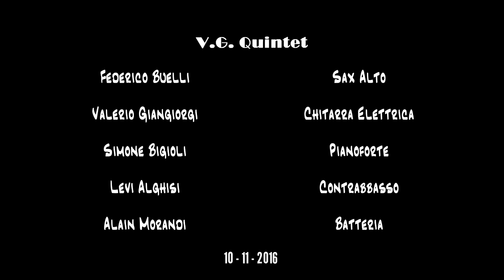V.G. Quintet - Tributo al sestetto di Benny Goodman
Gli Whoopie Hop in formazione allargata! Qualche piccolo estratto del tributo a "The King Of Swing" con i brani più famosi del Benny Goodman Sextet, in tonalità ed arrangiamenti originali.

Video registrato presso il Salone Da Cemmo del Conservatorio "L. Marenzio" di Brescia il 10/11/2016

Federico Buelli - Sax Alto
Valerio Giangiorgi - Chitarra Elettrica
Simone Bigioli - Pianoforte
Levi Alghisi - Contrabbasso
Alain Morandi - Batteria